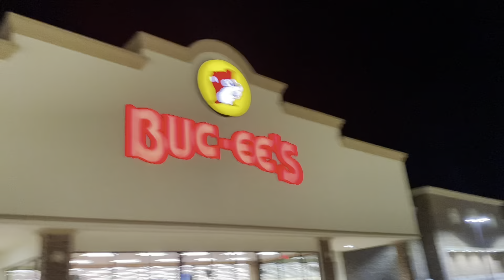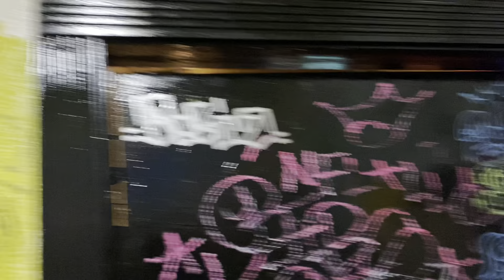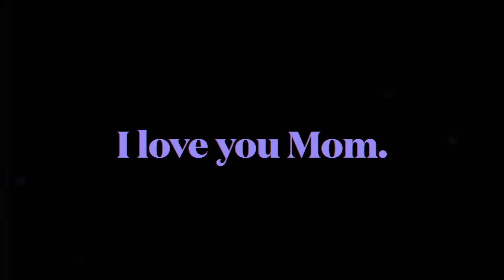Valentine Vision Ep 33: Love you Mom